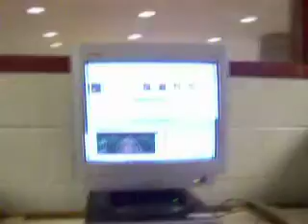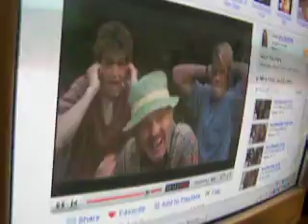drama classs, :D